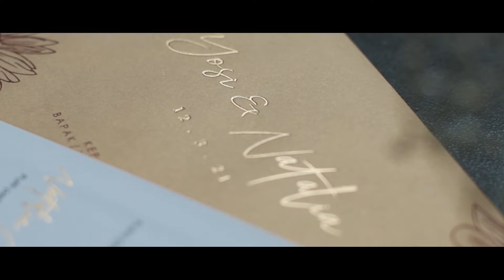BANYUWANGI Wedding of Yosi & Natalia | Blitzon Photo & Video | Villa Solong